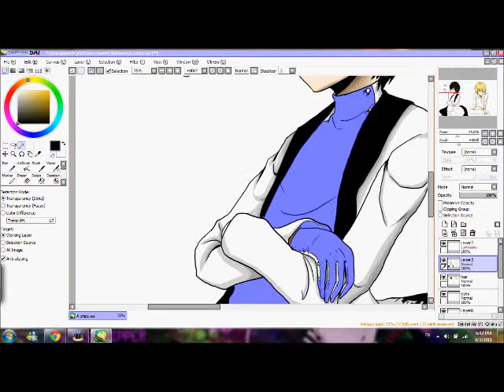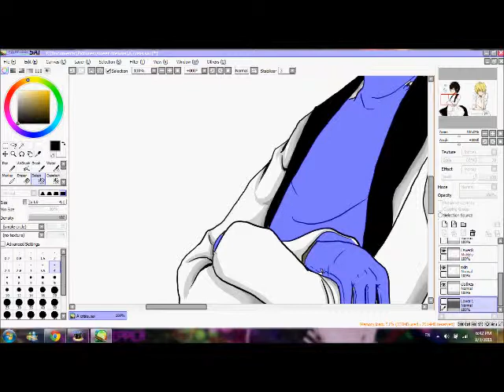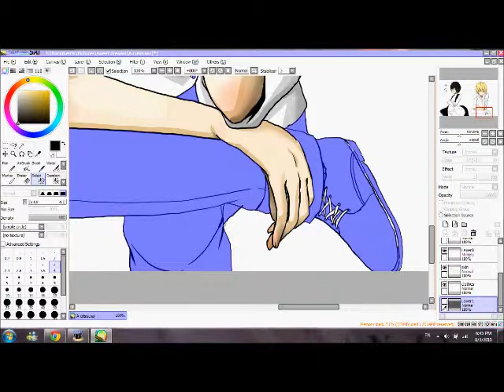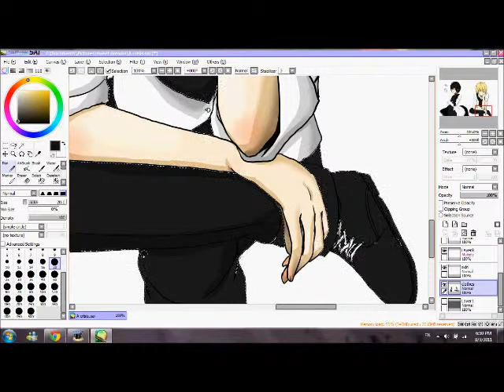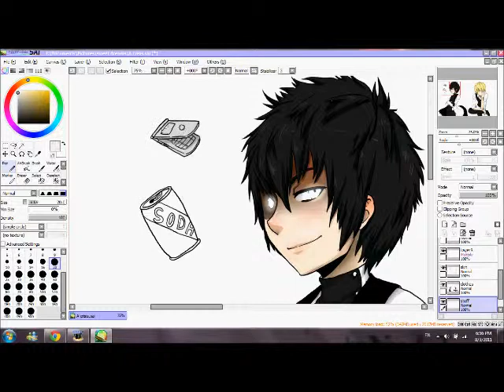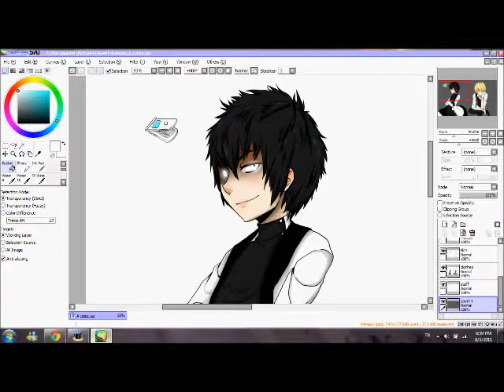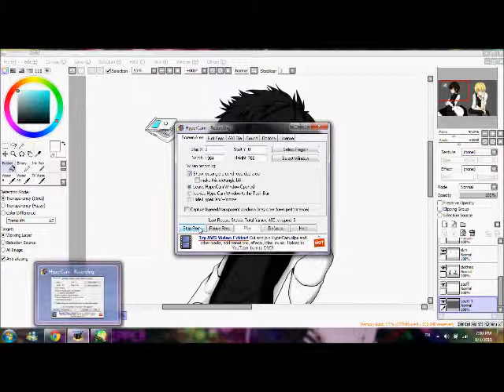Gene and Nexus Speed Paint part 4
Songs:
Welcome to the Black Parade by My Chemical Romance
Rolling girl Band addition Yoppie

Programs:
Art- SAI easy paint tool
Recorder- Hyper Cam

This is the last part guys!